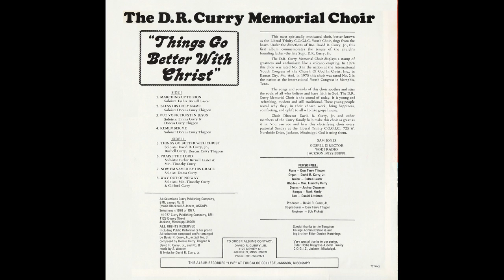"Way Out Of No Way" (1977) D. R. Curry Memorial Choir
This is track 8 from the 1977 album entitled "Things Go Better With Christ".
Lead by Tim Curry and Cliff Curry
Written by David R. Curry Jr.
Frank Williams, founder of the group, began singing gospel music in churches as a child, spending his evenings immersed in the sounds and ways of the gospel under the guiding hand of his father, Leon. Frank performed with his brothers in an act known as The Williams Brothers, later joining the Jackson Southernaires. After many years of touring as an artist, Frank had a vision that the great and soulful voices of Mississippi needed to be captured in choir. For nine years this idea grew in his mind until he could contain it no longer. He approached his gospel-writing friend, David R. Curry Jr., with his ambitions and the rest is history! The two sent audition announcements via radio across the state of Mississippi and tapes began pouring in. With great enthusiasm, the people of Mississippi thrust themselves into the mission of this choir, to serve God through song. Redefining the choir experience, each concert is like a rousing church service, with a Reverend at the helm. Skillfully weaving a scriptural message into the soul-stirring, roof-raising gospel sounds of the singers, Reverend Benjamin Cone, the choir's spiritual advisor, delivers with the authority of one who knows God personally. His presence on stage commands attention, his deep articulate voice bears listening. By the end of the concert, there is no one left who has remained in their seat throughout, no voice unsung, no hands left hanging limply at anyone's side, and no one who hasn't felt a mountain move within them by what they have just experienced. The Mississippi Mass Choir moves the masses.